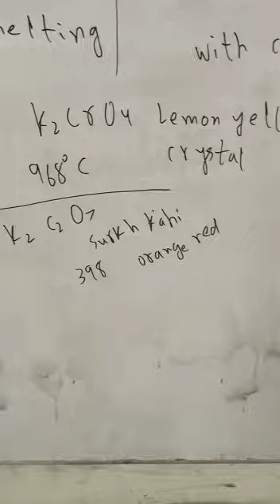d block elements by Muhammad Amin Sharif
0321
2716654
90% plus rate
Experience teacher